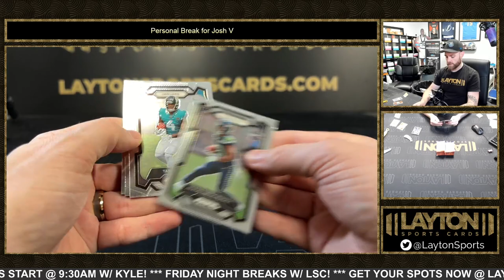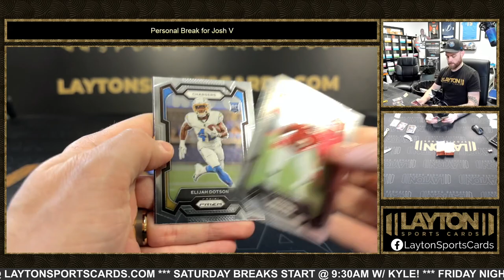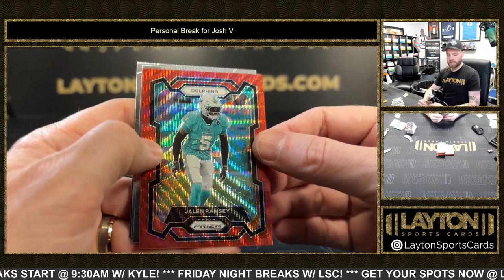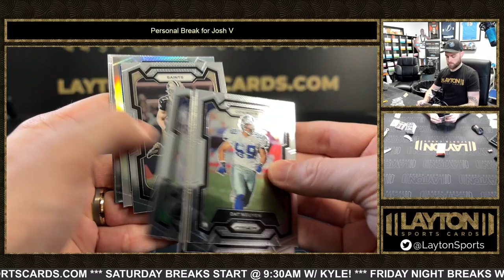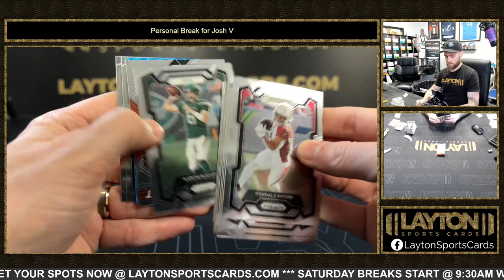2023 Prizm Football Hobby Box Break for Josh V